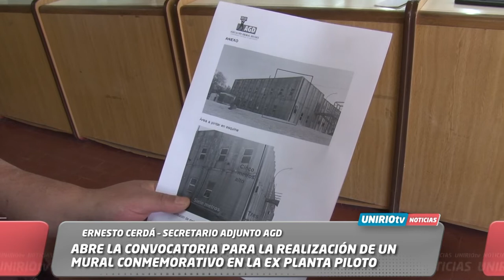ABRE LA CONVOCATORIA PARA LA REALIZACIÓN DE UN MURAL CONMEMORATIVO EN LA EX PLANTA PILOTO - CERDÁ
ERNESTO CERDÁ – SECRETARIO ADJUNTO AGD